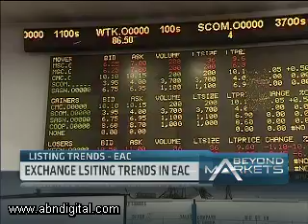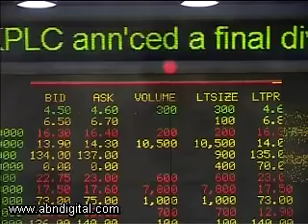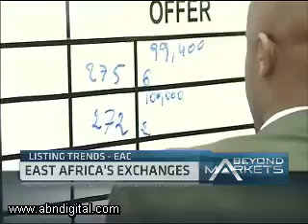Trends in East Africa Stock Listings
East Africa's financial markets are processing a clutch of new listings this year. Listings cover sectors as diverse as retail, energy, infrastructure and British American Tobaccos. Joining ABN from Nairobi on trends in stock exchange listings in East Africa is Donald Ouma, Head of Market & Product Development at the Nairobi Stock Exchange.